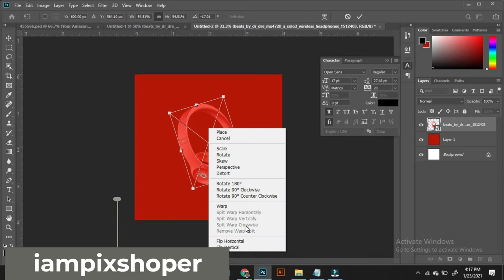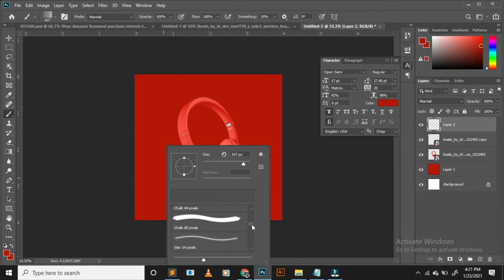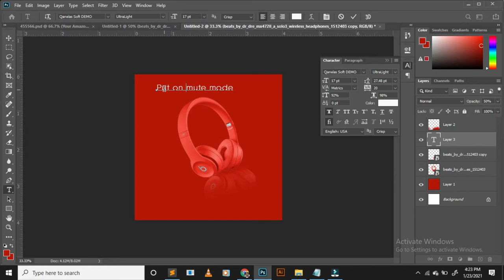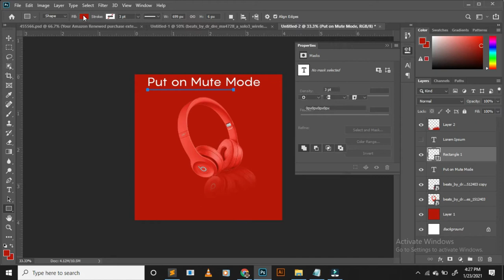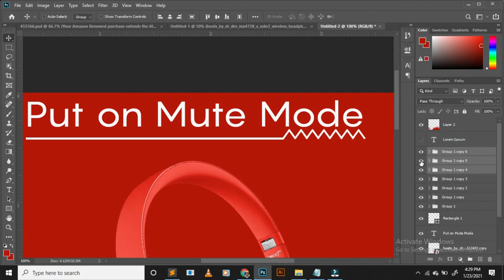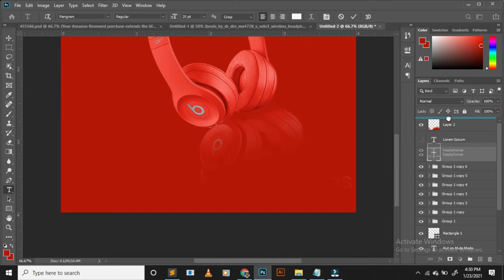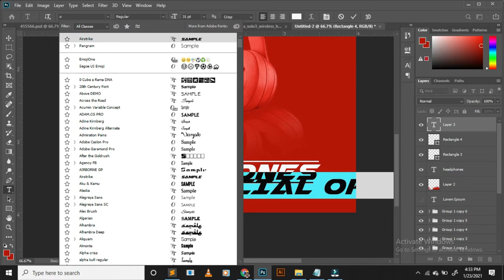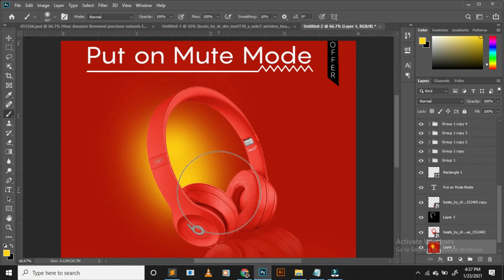Adobe Photoshop Tutorial 2021 Headphone brand Poster Design